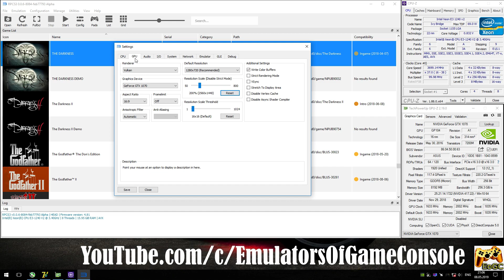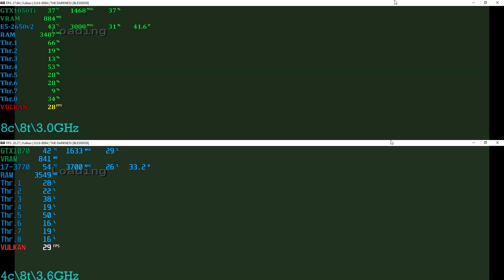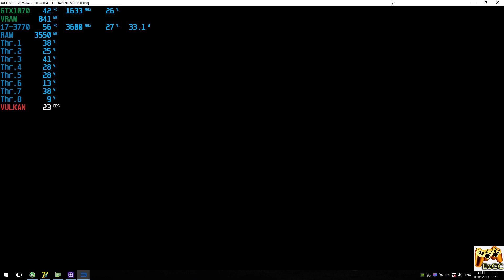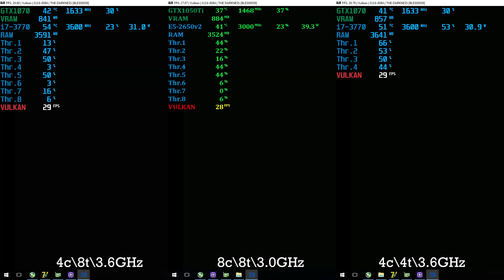RPCS3 0.0.6 [PS3 Emulator] - The Darkness [Gameplay] Xeon E5-2650v2 VS i7-3770 #1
Help
Media
PC-Specs1
CPU: Intel Xeon E5-2650v2 @ 3.0 GHz (MB X79 Deluxe 6.11),
CPU Cooler: ZALMAN CNPS10X Optima @ 1300rpm
RAM: 4x4GB DDR3-1600 MHz (Samsung Ecc Reg \ HCF8),
GPU: Nvidia GTX 1050Ti 4GB (MSI GamingX),
PC-Specs2
CPU: Intel Xeon E3-1240v2 / i7-3770 @ 3.6 GHz (MB MSI Z77A-G45),
CPU Cooler: DeepCool Ice Blade 100 @ 1500rpm
RAM: 16GB DDR3-1866 MHz (Kingston HyperX Fury),
GPU: Nvidia GTX 1070 8GB (ASUS ROG STRIX),
Game
The Darkness (PS3)
Status: Half-Playable / Ingame (Progress)
200% Scale Resolution
Explain
Realtime Footage
Recording: ShadowPlay
Monitoring: MSI Afterburner + RTSS
PS
Xeon e3-1240v2@3.6GHz (Ivy Bridge 4c\8t, ака i7-3770) и Xeon e5-2650v2@3.0GHz (Ivy Bridge 8c\8t, HT Off), показывают близкие результаты, но игра не использует много потоков, поэтому здесь рулит частота ядер, что видно по производительности в варианте 4c\4t (i5-3570).
Ждем обновлений :)